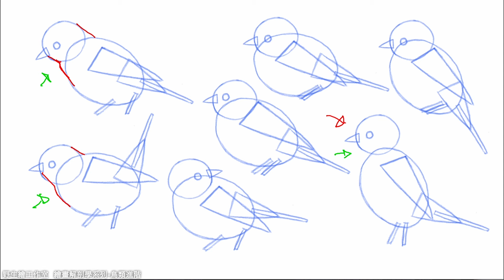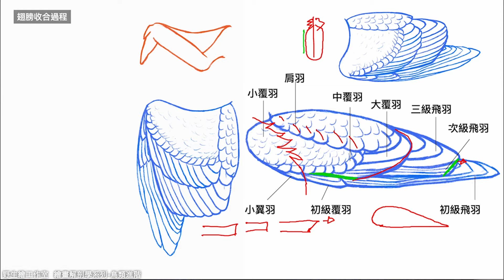繪畫解剖：鳥類進階 課程介紹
最完整鳥類結構介紹/五大主題/19+小時教學內容/13個實際示範影片
進階課程將深入探討鳥類的共通細節，包含骨骼的影響、姿態變化、羽區細節、腳爪畫法、羽毛質感表現、展翅飛行等。對鳥類繪畫及寫實鳥類創作有極大的幫助。